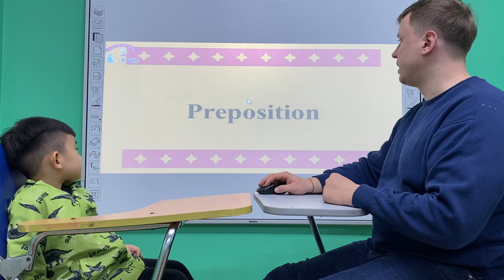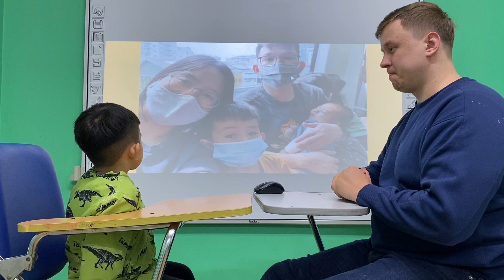Henry Kids 1E Speaking test B1 10/1/2023